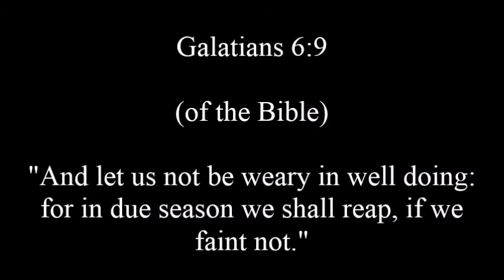"The Last Mile of the Way" by Gary Mason – Galatians 6:9 of the Bible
Galatians 6:9 "And let us not be weary in well doing: for in due season we shall reap, if we faint not."

Strength to hold on and finish God's work.

Praise God! All glory to Him.

Time is up. Jesus is MOMENTS to return! Rapture will happen ANY MOMENT!!! Accept Jesus Christ. Live for Him (obey GOD)!

The Lord Jesus Christ is coming back to Rapture the Church back to Heaven. Be living right and found worthy to be Raptured back to Heaven by the Lamb of God, our Lord Jesus Christ (Revelation 3:10 of the Bible).

If you haven't given your life to Jesus and asked Him to save you from your sins, repent (turn from your sins), believe on the Lord Jesus, the Son of God/the Messiah/Savior of the whole world, and accept Jesus as your Lord and Savior. Do it now, don't put it off. You never know when you will die, and to die without Jesus as your Lord and Savior means to die and go to a Christ-less, unholy Hell to suffer for all eternity! Jesus Christ is the only way to Heaven:

John 14:6 (Bible) says "Jesus saith unto him, I am the way, the truth, and the life: no man cometh unto the Father, but by me."

Acts 4:12 (Bible) says "Neither is there salvation in any other: for there is none other name under heaven given among men, whereby we must be saved."

John 3:16-18 (Bible) (Jesus speaking) "For God so loved the world, that he gave his only begotten Son [Jesus Christ], that whosoever believeth in him should not perish, but have everlasting life. For God sent not his Son into the world to condemn the world; but that the world through him might be saved. He that believeth on him is not condemned: but he that believeth not is condemned already, because he hath not believed in the name of the only begotten Son of God."

"INVITATION TO SALVATION THROUGH JESUS CHRIST"

To be saved by Jesus, say and believe (in your heart) this prayer and repent (turn away from your sins and worldly living; by God's help, leave that life behind):

[Repentance/repent means stop doing your sins and turn to God, with a mind made up to live holy and to obey God by His grace/help.]

"Dear God, I admit I'm a sinner, going to Hell. I know that I cannot save myself. I repent of my sins (turn away from my sins) and put my faith in the blood that You shed for me on the cross to pay for all my sins. I now accept You as my Lord and Savior, Lord Jesus Christ, and I will live and serve You as the God of my life, and I trust You to take me to Heaven one day. Thank You for saving me, Lord Jesus. Amen."

After being saved by Jesus, serve God. Obey God. Separate yourself from the world (the worldly living) and live for Christ. Find a Bible-based church to go to often (faithfully). Be water baptized in the name of God the Father, God the Son (Jesus Christ), and God the Holy Spirit. Be filled with the Holy Spirit's power and presence through obedience (John 14:21). Repent daily anytime you do wrong (confess your faults to God, ask forgiveness, and turn away from doing those faults).

If you need any help with what it means to be and live as a Christian, write us and let us know - Church website). God bless you in Jesus' name!

REPENT DAILY!

Christians (people of God, followers of Jesus), repent daily (and throughout day) by confessing your sins daily to God with a mind made up to stop doing those sins and any sins. God will help you live righteous if you come to Him with a repentant heart (a humble heart truly sorry for what you've done), and asking God for help so you can live right unto Him (God Almighty) (Bible verses: 1 Corinthians 6:9-10; 1 John 1:9; Isaiah 57:15-19; 1 Peter 5:5-7; Matthew 7:7-11).

You can use this scripture along with prayer to repent daily, and throughout the day, to God:

1 John 1:9 (Bible) “If we confess our sins, he is faithful and just to forgive us our sins, and to cleanse us from all unrighteousness.”

If you are left behind in the Tribulation/Great Tribulation (after Jesus comes in the Rapture to take the Church back to Heaven), REMEMBER!!!:

DO NOT take the Mark of the Beast (Antichrist), the name of the Beast, or the number (666) of his name!

Revelation 14:9-11 (Bible) “And the third angel followed them, saying with a loud voice, If any man worship the beast and his image, and receive his mark in his forehead, or in his hand, The same shall drink of the wine of the wrath of God, which is poured out without mixture into the cup of his indignation; and he shall be tormented with fire and brimstone in the presence of the holy angels, and in the presence of the Lamb: And the smoke of their torment ascendeth up for ever and ever: and they have no rest day nor night, who worship the beast and his image, and whosoever receiveth the mark of his name.”